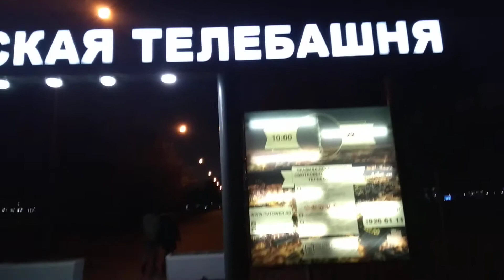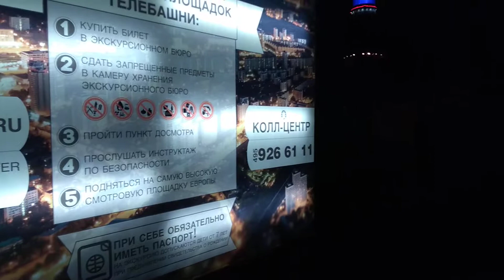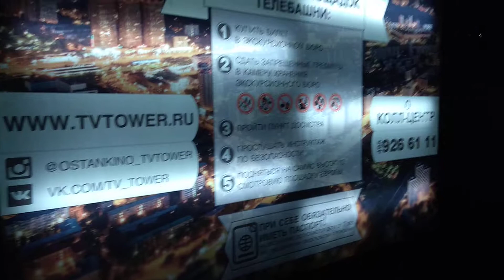Ресторан Седьмое Небо, Останкинская Телебашня